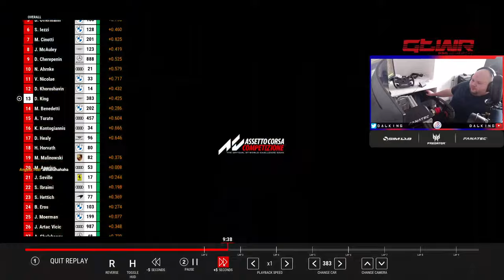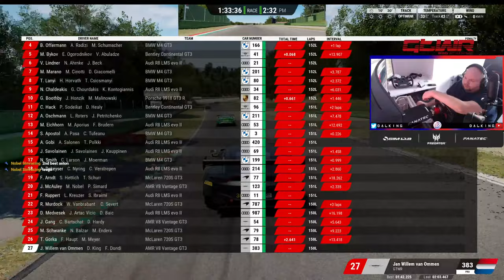SIMGRID ENDURANCE 6HRS OF IMOLA WITH THE CREW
So we have a sponsor on the channel i have partnered with Apex Racing Simulator rigs make sure to check these awesome rigs out at

Equipment
PC Arous 390z Motherboard
Cpu I9900K 5HZ OC  water Cooler Artic
1000 Watt Palatium Corsair  Power Supply
3 Intake Fans 1 Exhaust fan
GPU 3080TI

Monitor
Samsung G7 32inch 240Hz
Acer 27inch 120hz

Rig
Fanatec DD1 V2 rim
Heusinkveld Sprints